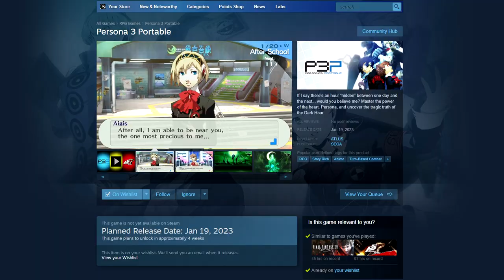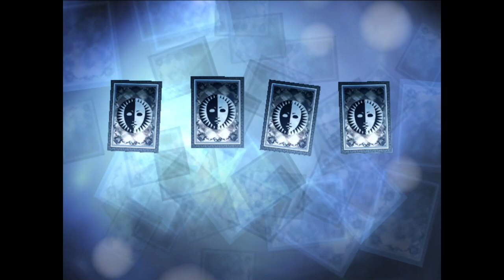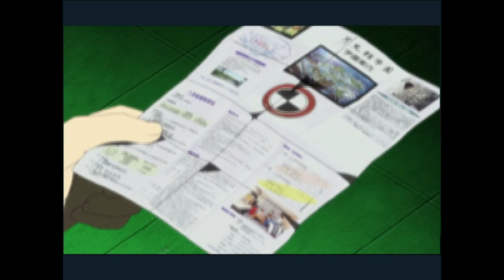Persona 3 - A Personal Favorite (Keldealysis)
Keldealysis... like Keldeanne and analysis... do you get it?

In today's video, we sit down and take a look at Persona 3- one of my new favorite games of all time. A game I have played for the first time just this year, and that I have sunk tons of hours into. It got me into MegaTen, introduced me to a new fandom, and provided me with a phenomenal experience via the story and gameplay.
As you can probably guess from the title, I really really really like this game, and I wanted to get a video together as a way to voice why I think this game more than deserves the praise I give it, but to also explain to others in my same internet circle what this game really is. So uhhhhh... yeah, here's the video lmao.

Chapters:

00:00 - Intro
01:55 - Core Gameplay
05:35 - Tartarus
09:11 - Fusion Skills
11:13 - The Difficulty
12:56 - The Velvet Room
15:55 - Social Links
19:14 - The Story
23:20 - Conclusion

Certain clips in the video were acquired by other publicly available footage. Sources are as follows:

All music used in the video is directly from the Persona 3 FES OST. The used tracks are as follows:

"Want to Be Close"
by Yumi Kawamura

"Between Doors"
by Shoji Meguro

"Interstice of Time"
by Shoji Meguro

"tartarus_0d04"
by Shoji Meguro

"Master of Tartarus"
by Shoji Meguro

"Aria of the Soul"
by Shoji Meguro

"Changing Seasons"
by Tomoko Komiya

"Living with Determination"
by Shoji Meguro